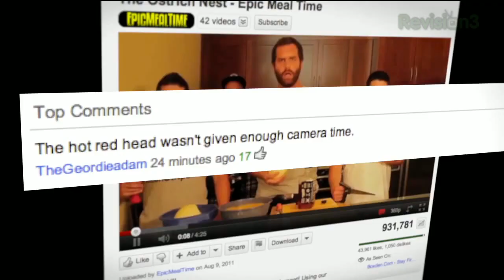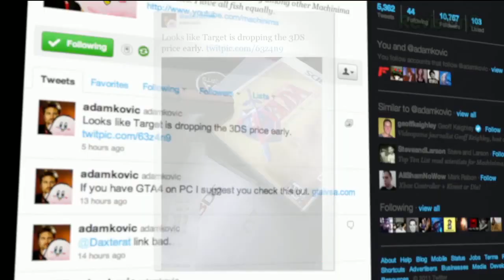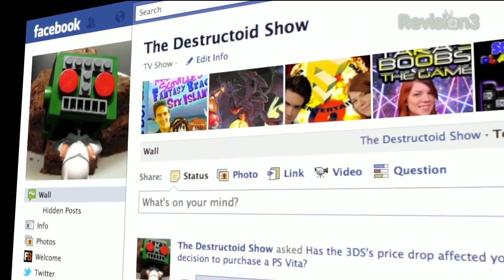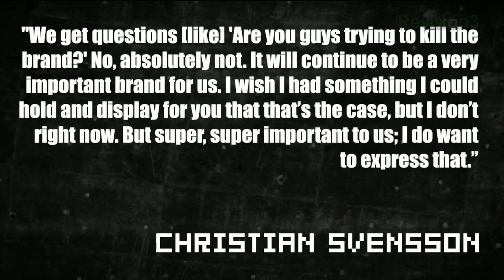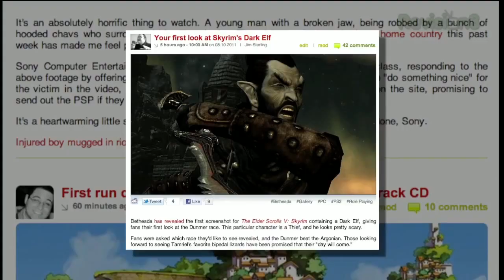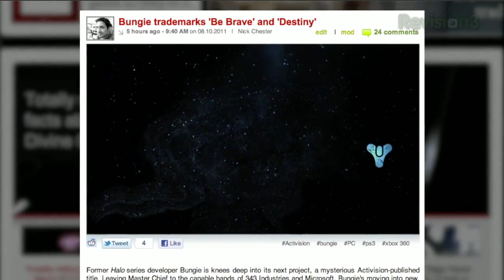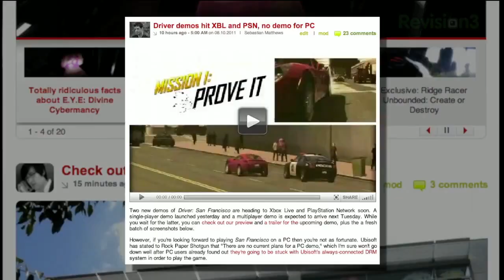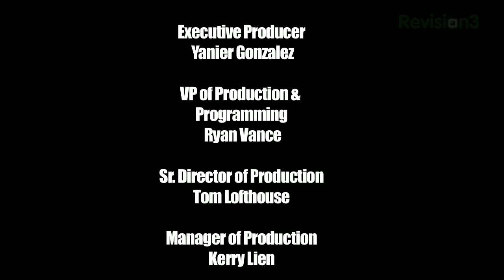Assassins Creed Revelations Beta, Skyrim's Dark Elves, and Bungie's Destiny! - Destructoid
Assassins Creed Revelations multiplayer beta is coming in September - but only to the PS3. Skyrim's dark elves have been revealed, the 3DS is discounted NOW at some stores, and Bungie's new game - all this and more on Destructoid!

01:38 - 3DS $170 right now at Target and WalMart

Despite launching at the same price the 3DS launched at, the PlayStation Vita is being pressured by pundits and analysts to lower its price. Sony's Kaz Hirai stated last week that the Vita would retain its $250 price point, but for some, that isn't good enough. (Jim Sterling)

04:25 - Assassins Creed Revelations Beta Coming to PS3 in September

Sorry about the Ass Creed bit. I can only fit so much in the headline bar. Ubisoft has just announced that PlayStation 3 owners will get their hands on Assassin's Creed Revelation's multiplayer. Kind of. From September 3-11, only PlayStation Plus members and Uplay members will get exclusive access to the multiplayer beta. (Dale North)

05:58 - Capcom not done with Mega Man Yet

With Mega Man Legends 3 canceled and Ultimate Marvel vs. Capcom 3 lacking the blue bomber, it's been assumed by most that the franchise is officially dead. Capcom, however, has attempted to give hope to the masses, assuring fans that the series is still important and not finished yet. (Jim Sterling)

06:45 - First Look at Skyrim's Dark Elf

Bethesda has revealed the first screenshot for The Elder Scrolls V: Skyrim containing a Dark Elf, giving fans their first look at the Dunmer race. This particular character is a Thief, and he looks pretty scary. (Jim Sterling)

08:48 - Bungie Trademarks "Be Brave" and "Destiny"

Former Halo series developer Bungie is knees deep into its next project, a mysterious Activision-published title. Leaving Master Chief to the capable hands of 343 Industries and Microsoft, Bungie's moving into new, unknown territory. (Nick Chester)

11:00 - Driver SF Demo hits XBL and PSN, not for PC

Two new demos of Driver: San Francisco are heading to Xbox Live and PlayStation Network soon. A single-player demo launched yesterday and a multiplayer demo is expected to arrive next Tuesday. While you wait for the latter, you can check out our preview and a trailer for the upcoming demo, plus the a fresh batch of screenshots below. (Sebastian Matthews)

Have any questions or suggestions for us? Well you're in luck, because we now have a DESTRUCTOID HOTLINE!